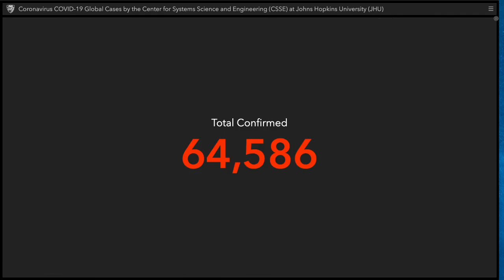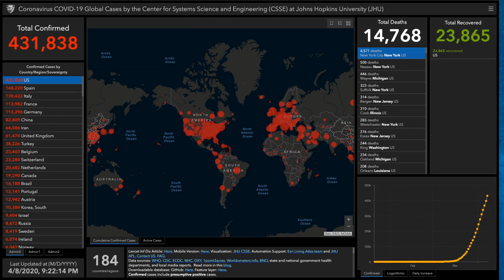Alex Bennett’s Ramble 4-8-20 (from YouTube)